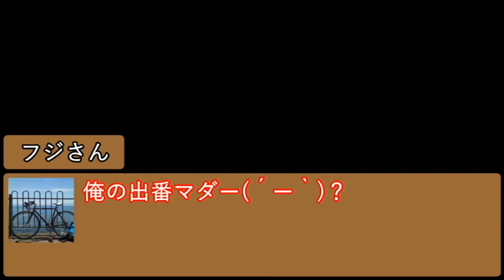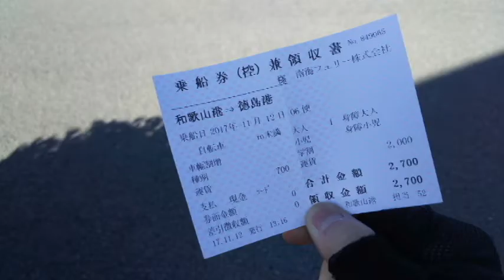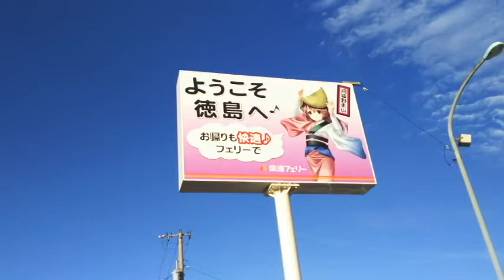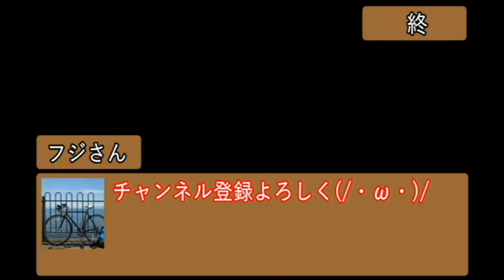四国横断4日間【自転車旅】1日目【和歌山市ー徳島市】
四国横断自転車旅の編集開始しました(^^)
何度訪問しても思いますが、四国は旅人に温かく接してくれる方が多い気がします。
四国に来る度、優しい気持ちになるのは自分だけでしょうか(笑)

こんにちは！